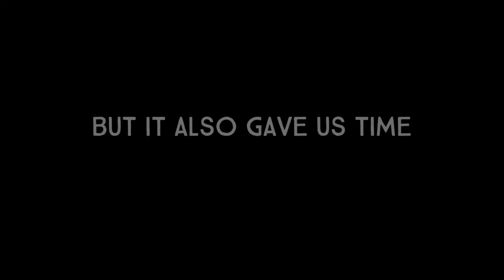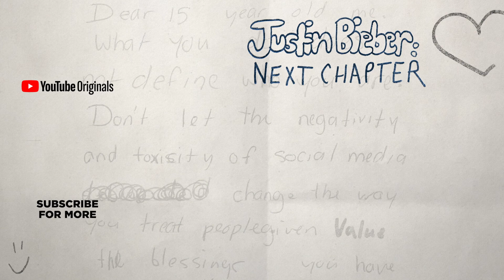Justin Bieber next chapter a special documentary event